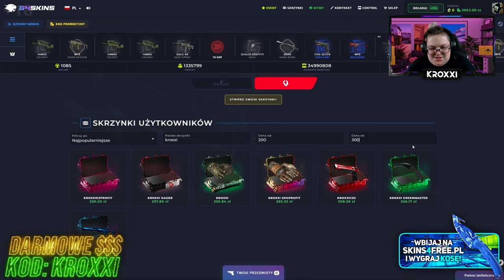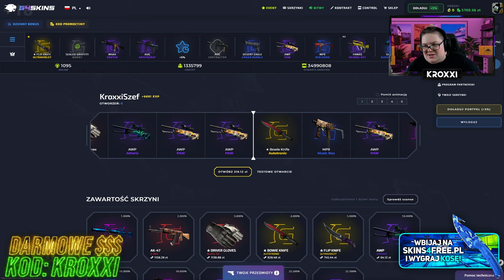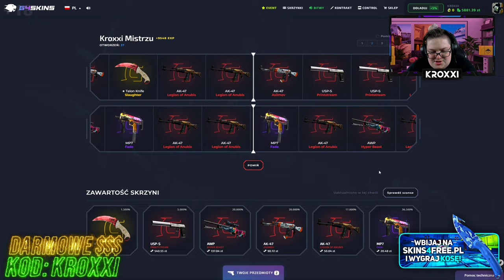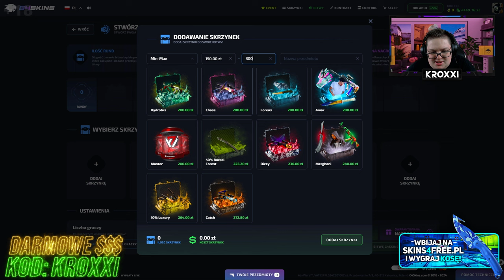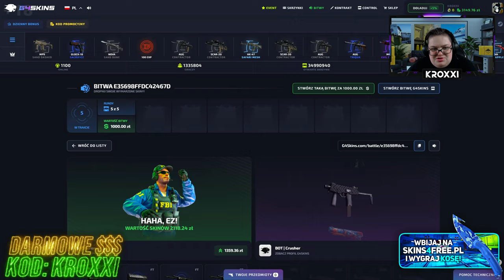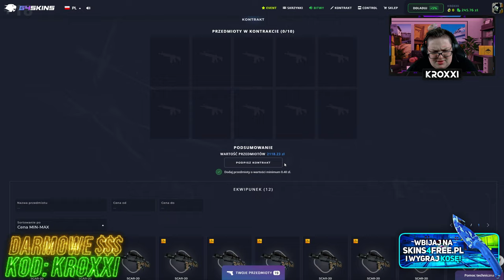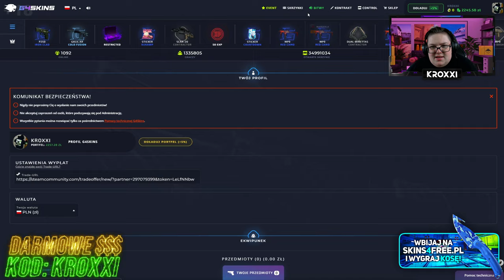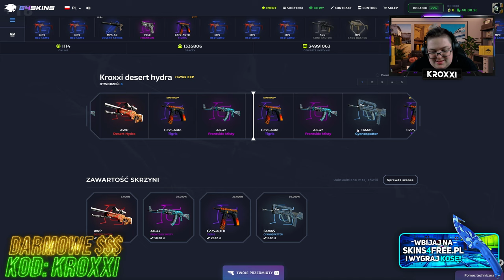😱TRAFIŁEM PIĘKNĄ M4A1-S w SKRZYNCE od WIDZA na G4SKINS!🤑 [CS2 CASE OPENING]💸